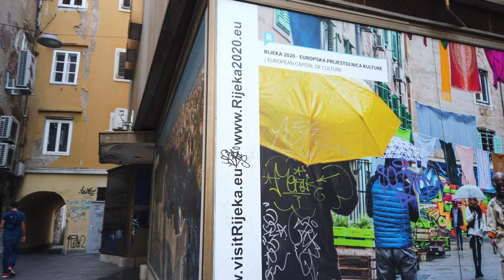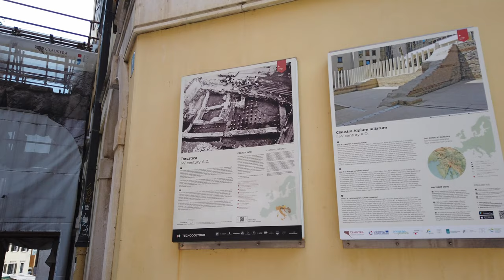Walking in RIJEKA / Croatia 🇭🇷 - 4K 60fps (UHD)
Rijeka / Croatia is a port city in the northern Adriatic Sea. It’s known as a gateway to Croatia’s islands. The city is less visited by tourists as a destination as the nearby Opatija is more popular.

We start our walk at the Monument of Liberation. We get to the center with the Korzo, the main promenade. This walking street is lined with Habsburg-era buildings. We walk all around the center and explore many side streets with churches, shops as well as several pubs and restaurants.

By passing the Mrtvi Kanal we end our walk just where we started - at the Monument of Liberation again.